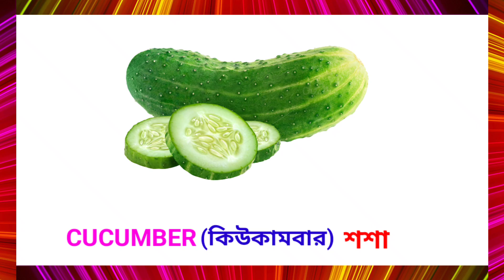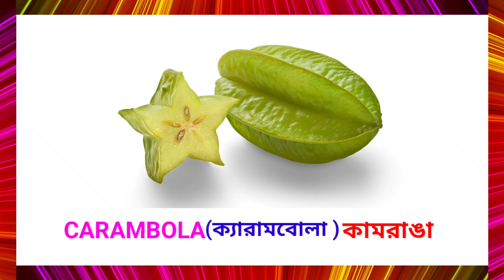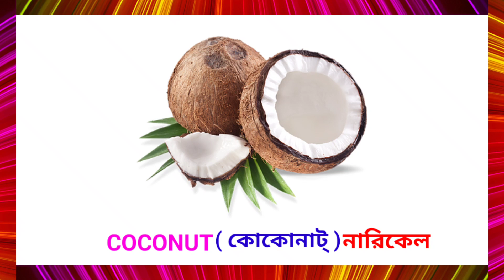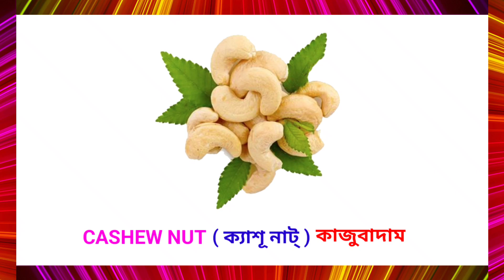Fruits Name in English and Bengali || ফলের ইংরেজি এবং বাংলার নাম